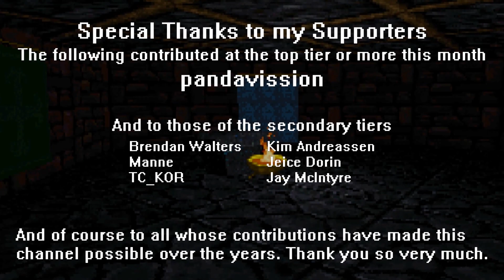Planescape: Torment Enhanced Edition | 12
Into the Catacombs.

A classic infinity engine game.

BTC: bc1qx0z6lf7wh627dgl9r7n5dmpm3tptdlr2dxyck4